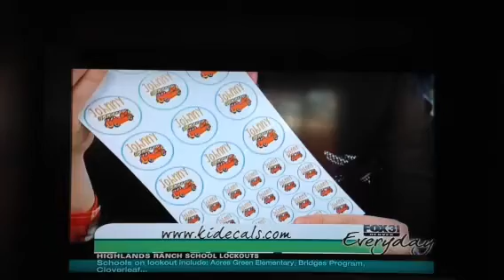Kidecals on Colorado's Everyday Show